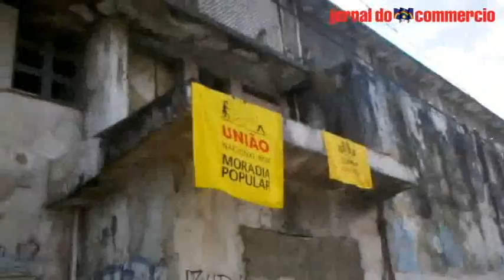[JC] Sem-teto protestam contra má moradia